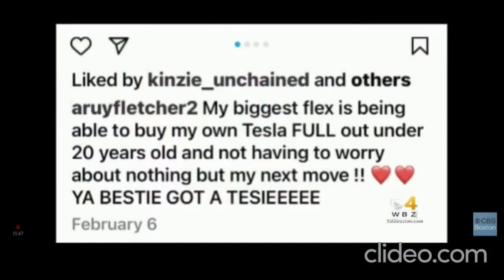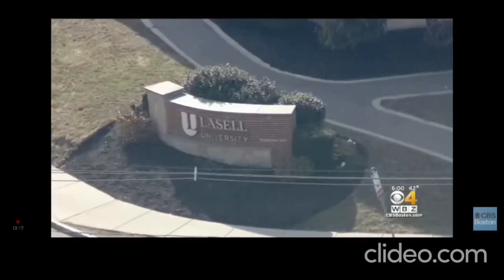THE STORY OF DOMINO ARIEL FOSTOR MARVEL